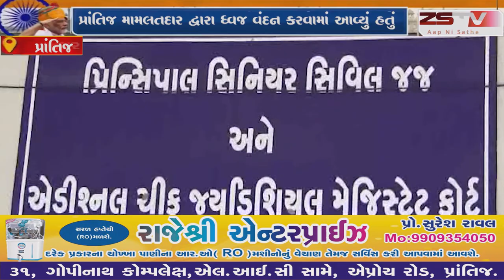prantij (prantij) (prantij) પ્રાંતિજ ખાતે સ્વાતંત્ર્ય પર્વની તાલુકા કક્ષાની ઉજવણી કરવામાં આવી હતી .